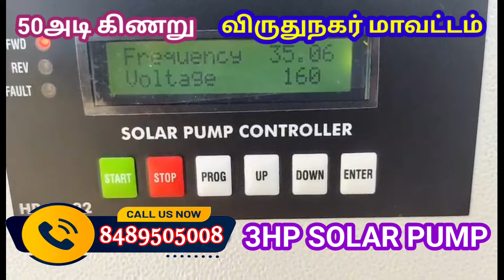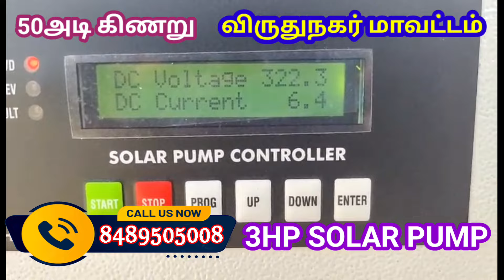3HP விவசாய சோலார் பம்ப்💦 விருதுநகர் மாவட்டம்/50அடி கிணறு/ஏழாயிரம் பண்ணை அருகில்..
விருதுநகர் மாவட்டம் 7000 பண்ணை அருகில் வடக்கு அப்பணம்பட்டி என்னும் கிராமத்தில் 50 அடி கிணறு 3 ஹெச்பி சோலார் வாட்டர் பம்ப் அமைத்துள்ளோம்.

தமிழ்நாடு முழுவதும் சோலார் வாட்டர் பம்ப் ப்ராஜெக்ட் நீடித்த உழைப்பு அதிக உத்திரவாதத்துடன் அமைத்திட தொடர்பு கொள்ளவும்👍